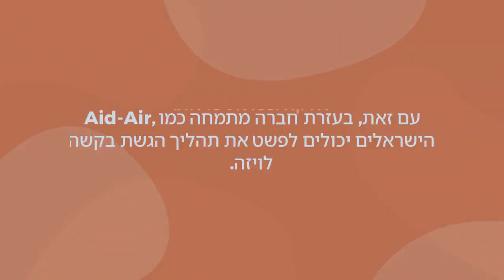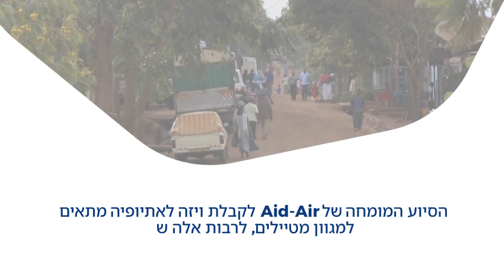ויזה לאתיופיה לישראלים אונליין עם חברת Aid-Air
ויזה לאתיופיה לישראלים, בהליך פשוט לנחיתה קלה.
Aid-Air לאתיופיה
הנסיעות שלך לאתיופיה עם סיוע המומחים של Aid-Air לויזה
נסיעה לאתיופיה יכולה להיות חוויה מרגשת, אבל השגת הויזה הדרושה יכולה לעתים קרובות להתגלות ככאב ראש. Aid-Air, חברה המתמחה באשרות לישראלים, מציעה פתרון ללא טרחה לבעיה זו. בסיועם המומחה הם דואגים למלא את הטפסים ולבדוק את מסמכי המטייל בהתאם לדרישות ההגשה. זה לא רק חוסך לנוסעים זמן ומאמץ, אלא גם מבטיח תהליך חלק של בקשה לויזה. Aid-Air שואפת לספק סיוע ברמה הגבוהה ביותר כדי להבטיח חווית נסיעה חלקה. צוות המומחים שלנו נשאר מעודכן בדרישות ובתקנות הוויזה העדכניות ביותר, ומבטיח שהבקשות של לקוחותיהם עומדות בסטנדרטים של ממשלת אתיופיה. עם Aid-Air, למטיילים יכולים להיות שקט נפשי בידיעה שצורכי הויזה שלהם מטופלים על ידי אנשי מקצוע.
גלו את היופי של אתיופיה עם חווית ויזה לאתיופיה ללא טפסים לישראלים
ויזה לאתיופיה לישראלים היא מסמך נסיעה המאפשר כניסה לארץ למטרות שונות כמו תיירות, עסקים או ביקור חברים ובני משפחה. קבלת ויזה זו יכולה להיות תהליך מורכב, עם צורות ודרישות תיעוד שונות. עם זאת, בעזרת חברה מתמחה כמו Aid-Air, הישראלים יכולים לפשט את תהליך הגשת בקשה לויזה. אתיופיה ממתינה למטיילים עם ההיסטוריה העשירה שלה, הנופים המדהימים והתרבויות המגוונות שלה. מביקור בכנסיות העתיקות החצובות בסלע של לליבלה ועד לחקור את הפארק הלאומי המדהים של הרי סימיאן, יש משהו לכולם במדינה היפה הזו. בעזרת אייד-אייר, הישראלים יכולים להתמקד בנסיעותיהם ולהשאיר את דאגות הויזה מאחור. בין אם זה לפנאי או עסקים, ויזה לאתיופיה היא הצעד הראשון לחשיפת האוצרות החבויים של היעד המדהים הזה.
מדריך שלב אחר שלב: כיצד Aid-Air מכינה את הויזה שלכם לאתיופיה
נסיעה לאתיופיה יכולה להיות תהליך מורכב, אבל בסיוע של Aid-Air, קבלת ויזה יכולה להיות חוויה חלקה ונטולת טרחה. להלן מדריך שלב אחר שלב כיצד Aid-Air מכינה את בקשת הויזה עבורכם:
קבלת מסמכים: הצעד הראשון הוא לספק את המסמכים שלכם ל-Aid-Air. אתם יכולים לעשות זאת באמצעות WhatsApp או באמצעות טופס מותאם אישית באתר האינטרנט שלהם.
בדיקת המסמכים: ברגע שהם מקבלים את המסמכים, צוות המומחים שלהם יבדוק אותם ביסודיות כדי לוודא שהם עומדים בדרישות הויזה ועומדים בסטנדרטים של ממשלת אתיופיה.
הגשת המסמכים: לאחר בדיקת המסמכים, Aid-Air תגיש אותם לרשות ההגירה המתאימה באתיופיה.
מילוי הבקשה: Aid-Air תמלא את טפסי הבקשה המתאימים לויזה ותוודא כי כל המידע הדרוש נמסר לרשות ההגירה.
על ידי ביצוע הצעדים הפשוטים הללו, Aid-Air הופכת את תהליך הויזה לנוח עבור מטיילים. עם הסיוע המומחה שלהם, אתה יכול להיות שקט נפשי בידיעה שצורכי הויזה שלכם נמצאים בידיים טובות.
מי נהנה מסיוע המומחים של Aid-Air לקבלת ויזה לאתיופיה?
מתכננים טיול לאתיופיה אך מאוימים מתהליך בקשת הויזה? הסיוע המומחה של Aid-Air לקבלת ויזה לאתיופיה מתאים למגוון מטיילים, לרבות אלה ש:
אין להם זמן לנווט בעצמם בתהליך בקשת הוויזה המורכב.
העדיפו שהויזה שלהם תטופל על ידי אנשי מקצוע המעודכנים בדרישות ובתקנות הוויזה העדכניים ביותר.
רוצים לוודא שבקשת הויזה שלהם עומדת בסטנדרטים של ממשלת אתיופיה כדי למנוע עיכובים או דחייה.
מחפשים חווית טיול ללא טרחה ורוצים להתמקד בנסיעות שלהם במקום לדאוג לגבי דרישות הויזה.
בין אם אתם נוסעים עסקיים, תיירים או מבקרים חברים ובני משפחה, הסיוע המומחה של Aid-Air יכול לעזור להפוך את תהליך הויזה לחלק וללא מתח. בעזרתם, אתם יכולים להתמקד במה שחשוב באמת – הנסיעות שלכם לאתיופיה.
מדוע לבחור ב-Aid-Air עבור הויזה שלך לאתיופיה: 6 יתרונות עיקריים
נסיעה לאתיופיה יכולה להיות הרפתקה מרגשת, אך השגת ויזה עשויה להיות לעתים קרובות תהליך מבלבל וגוזל זמן. הנה 6 סיבות מדוע מומלץ לנוסעים לבחור ב-Aid-Air עבור הויזה שלהם לאתיופיה:
סיוע מומחים: צוות מומחי הויזות של Aid-Air מעודכן בדרישות ובתקנות הוויזה העדכניים ביותר, ומבטיח שבקשת הוויזה שלכם עומדת בסטנדרטים של ממשלת אתיופיה.
תהליך יעיל: בעזרת Aid-Air, תהליך הגשת בקשה לויזה יעיל, מה שהופך אותו למהיר וקל למטיילים.
בדיקות תיעוד: Aid-Air בודקת את המסמכים שלכם ביסודיות כדי לוודא שהם עומדים בדרישות הויזה ועומדים בסטנדרטים של ממשלת אתיופיה.
חוויה ללא טרחה: כש-Aid-Air מטפלת בויזה לאתיופיה, אתם יכולים להיות שקט נפשי בידיעה שהויזה שלכם בידיים טובות ושאתם יכולים להתמקד בנסיעות שלכם.
חיסכון בזמן: על ידי בחירה ב-Aid-Air, תוכלו לחסוך זמן ומאמץ שאחרת היו מושקעים בניווט בתהליך בקשת הוויזה המורכב בעצמכם.
הגדלת סיכויי האישור: סיוע המומחים של Aid-Air מגדיל את הסיכוי לאישור בקשת הויזה שלכם, ומאפשר לכם לצאת להרפתקה האתיופית ללא עיכובים.